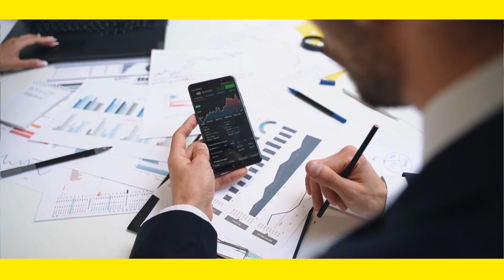Mutual Fund से अमीर ऐसे बनें | Mutual funds se amir kaise bane 2023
Video Description: hello everyone aaj ki video mein apko bataunga mutual fund investment se amir kaise bane aur kis funds main nivesh karne se amir banenge

Kya mutual fund nivesh se Amir ban sakte hai

mutual fund mein nivesh karne se amir kaise bane

Any Queries.

! Please let us know how we can help